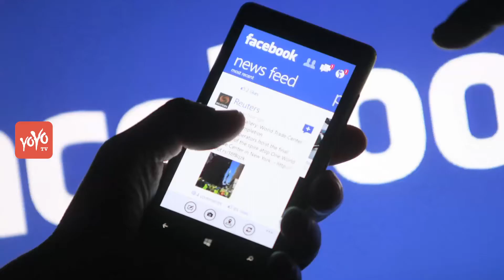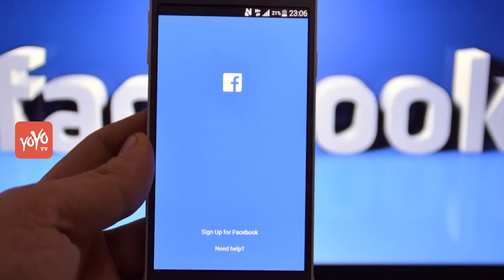Facebook Live New Realtime Chat Feature | YOYO TV Hindi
Social media website Facebook added a special feature in live video. Under this new feature, users will now be able to invite their friends while broadcasting live. For example, if you are doing Facebook Live and want to have your friend who is thousands of kilometers away from you, can come in your Facebook Live that is also possible.
Although this feature was already there for celebrities, the company has now announced it to give it to common users as well. This Facebook is for both web and app. You can also call it a new way of video chatting. Although this video will be public, but not private. Because it will be able to see  by all your Facebook friends.

The second most important feature of this new feature is that users can also chat with Facebook Live Broadcast. At the moment, during the Facebook Live, only comments are made and the live user gives their answers. But after that the person who has broadcasted live can also respond to comments via chat.
Facebook has said that comments on live video are 10 times more than normal video, so the company is offering live chat option in live video so that users can chat easily even when video is done.
Users can also create private chat rooms if they wish. Here you can invite those users to live video calls with whom to make video calling. If you want, you can also invite those users to live videos that are watching your live video.
Facebook is presently offering live chat features to users in some countries as testing and next month it will be given to all users. Most iPhone users are getting this option to see when it is currently not available in Android.
सोशल मीडिया वेबसाइट फेसबुक ने लाइव वीडियो में एक खास फीचर जोड़ा है. इस नए फीचर के तहत अब यूजर्स लाइव ब्रॉडकास्ट करते वक्त अपने दोस्तों को इन्वाइट कर सकेंगे. उदाहरण के तौर पर अगर आप फेसबुक लाइव कर रहे हैं और चाहते हैं कि आपसे हजारों किलोमीटर दूर वाला दोस्त आपके फेसबुक लाइव में शामिल हो जाए तो ऐसा संभव है.

हालांकि यह फीचर पहले से सेलिब्रिटीज के लिए था,लेकिन अब कंपनी ने इसे आम यूजर्स को भी देने का ऐलान कर दिया है. यह फेसबुक वेब और ऐप दोनों के लिए ही है. इसे आप एक नए तरीके का वीडियो चैटिंग भी कह सकते हैं. हालांकि यह वीडियो चैटिंग प्राइवेट नहीं बल्कि पब्लिक होगी. क्योंक इसमें आपके सभी फेसबुक फ्रेंड देख सकेंगे.

इस नए फीचर की दूसरी सबसे बड़ी खासियत यह है कि फेसबुक लाइव ब्रॉडकास्ट के दौरान यूजर चैटिंग भी कर सकेंगे. फिलहाल फेसबुक लाइव के दौरान सिर्फ देखने वाले कमेंट्स करते हैं और लाइव करने वाला यूजर उनके जवाब देता है. लेकिन इसके बाद अब जिसने लाइव ब्रॉडकास्ट किया है वो भी चैट के जरिए कमेंट्स का जवाब दे सकता है.

फेसबुक ने कहा है कि लाइव वीडियो पर कमेंट्स आम वीडियो के मुकाबले 10 गुना ज्यादा होते हैं, इसलिए कंपनी लाइव वीडियो में लाइव चैट का ऑप्शन दे रही है ताकि वीडियो करते हुए भी यूजर्स आसानी से चैट कर सके.

यूजर्स अगर चाहें तो प्राइवेट चैटरूम भी बना सकते हैं. यहां आप उन यूजर्स को लाइव वीडियो के लिए इन्वाइट कर सकते हैं जिनके साथ वीडियो कॉलिंग करनी हो. अगर आप चाहें तो आप उन यूजर्स को भी लाइव वीडियो के लिए भी इन्वाइट कर सकते हैं जो आपका लाइव वीडियो देख रहे हैं.

लाइव चैट फीचर को फेसबुक फिलहाल कुछ देशों में टेस्टिंग के तौर पर यूजर्स को दे रहा है और अगले महीने तक इसे सभी यूजर्स को दिया जाएगा. ज्यादातर आईफोन यूजर्स को ये ऑप्शन देखने को मिल रहा है फिलहाल एंड्रॉयड में कब मिलेगा यह साफ नहीं है.